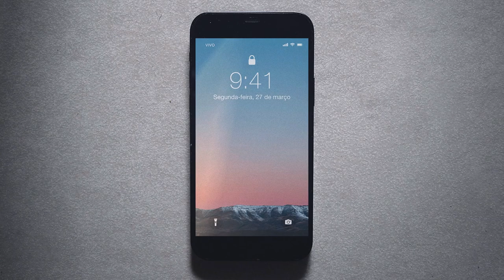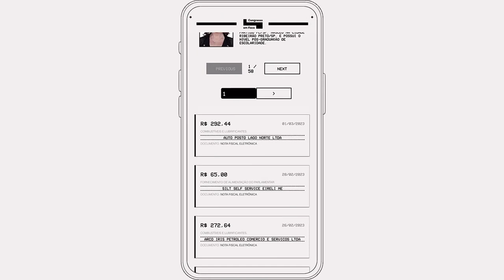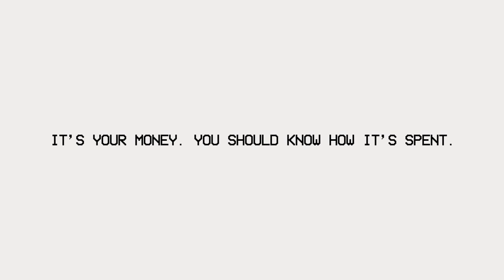Congresso Em Foco - Transparency Card (case study)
Helping Brazilians identify corruption thanks to digital wallets. Every year Brazil loses about $40bn to corrupt politician spending. Although Brazilians have the constitutional right to access information about politicians' use of public funds, the data is complex to monitor, leaving room for corruption.

AKQA worked with Congresso em Foco, an independent Brazilian digital news portal, to provide real-time transparent information about politicians’ spending habits. The Transparency Card accesses government databases and sends notifications to users when politicians spend taxpayers’ money.

Designed to be as seamless as possible, The Transparency Card mimics the familiar way people track personal credit card spending. If a politician spends $23,000 on a private jet, for example, users of The Transparency Card receive a real-time push notification. With this information at hand, they can request more information and question each expense.

Rather than using an app to track this information, The Transparency Card uses features native to phones to relay this information in the most straightforward format possible. The campaign simplified and democratised access to this complex data, transforming every Brazilian with a phone into a potential watchdog of public money.

So far, more than 430,000 active cards are in mobile wallets, and 20m notifications have been sent. The Transparency Card also served as an investigative resource for journalists who wrote news based on the expenses exposed by the platform.

AWARDS
Cannes Lions 2023
- Shortlist in the Titanium category

CREDITS
Client: Congresso Em Foco, Brazil.
Advertising Agency: AKQA, Sao Paulo.